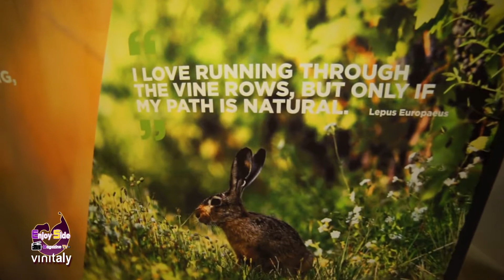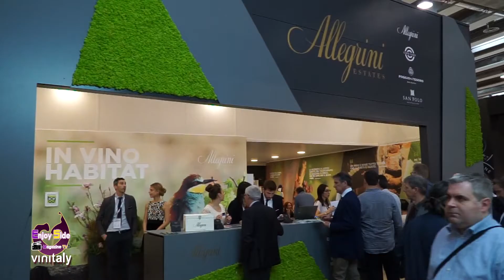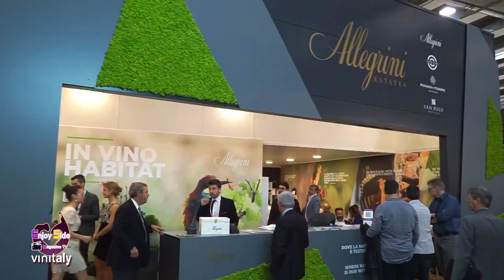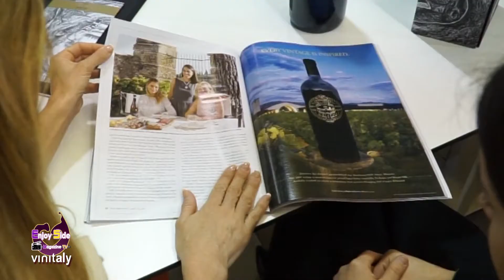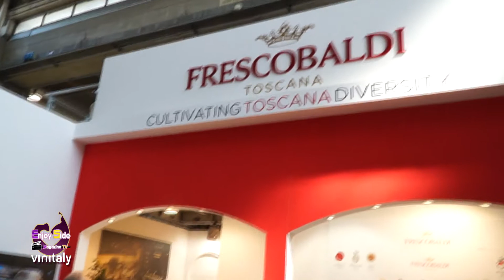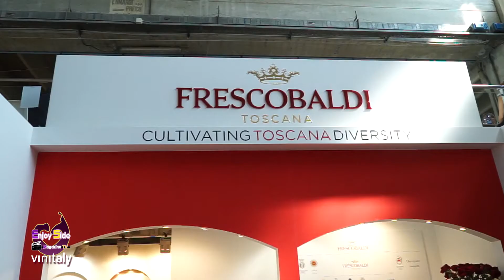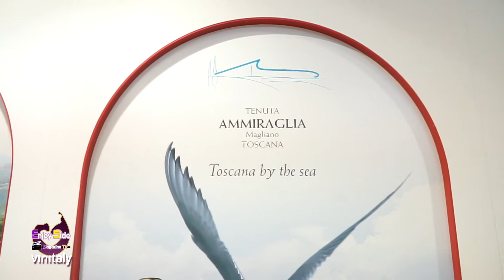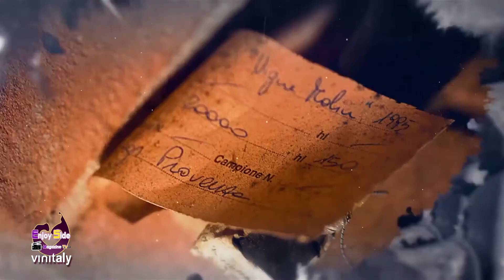Speciale VIN ITALY 2017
Speciale VIN ITALY 2017 con Allegrini Estates - Champagne Maxime Blin - Frescobaldi - Cà Maiol